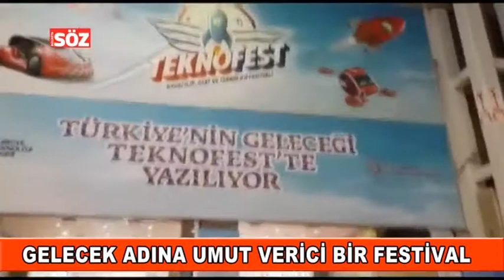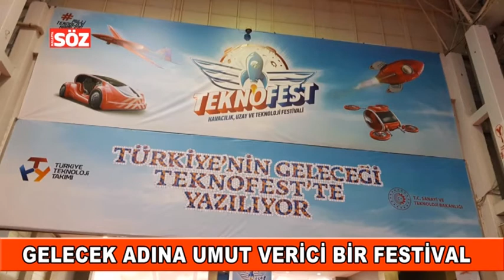Gelecek Adına Umut Verici Bir Festival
Yeşilyurt Belediye Başkanı Mehmet Çınar, Türkiye Teknoloji Takımı Vakfı (T3 Vakfı) ile Sanayi ve Teknoloji Bakanlığı öncülüğünde düzenlenen Uzay ve Teknoloji Festivali TEKNOFEST 2020’yi ziyaret ederek, Türkiye’nin farklı kentlerinden katılan binlerce gencin ürettiği farklı buluşları ve insansız hava